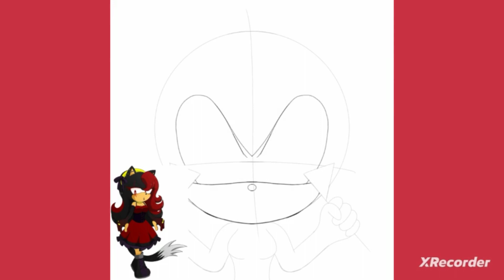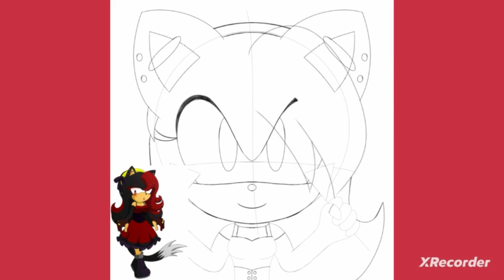Pride Month #21 Shadina the Hedgehog and Friends Speedpaint (Request)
Here is Pride Month #21 which was a request from Shadina the Hedgehog and friends with the Polysexual Flag.

Shadina the Hedgehog and Friends: @ShadinaYT